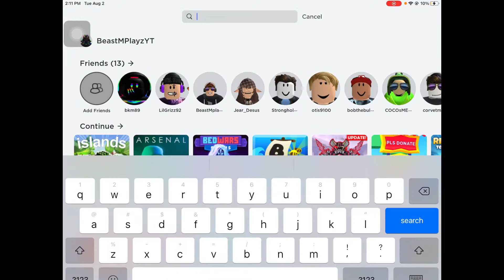Playing Every Roblox Game A-Z (Roblox Da hood)